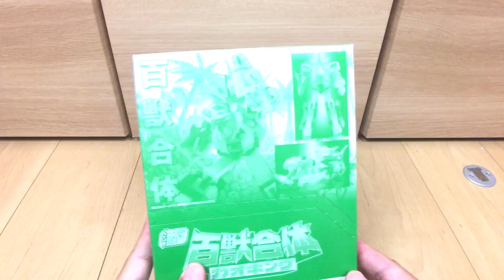【DX PR WildForce #1】バッチリ可動⁉︎ SMPのガオキングで遊んでみた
百獣戦隊ガオレンジャーからDX超合金「ガオキング」の動画です。

【商品】食玩の新たな新ブランド「SMP」からガオキングが発売！
稼働が優秀で、色々なポージングがバッチリ決まります。

最初から塗装されている箇所も多くて、少ないシールだけで色分けができます。

【Amazonリンク】
２０２１年の戦隊ロボはこちら↓

シリコンスプレーはこちら↓

キッチンペーパーはこちら↓